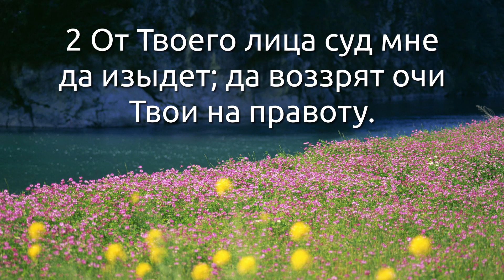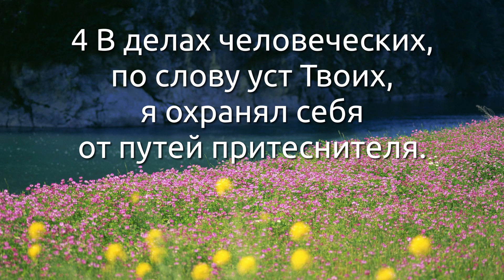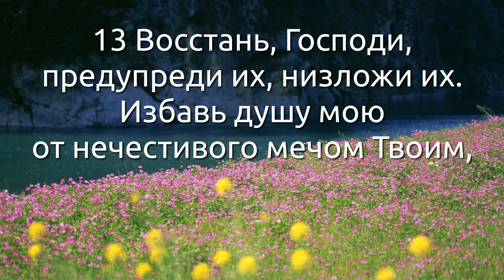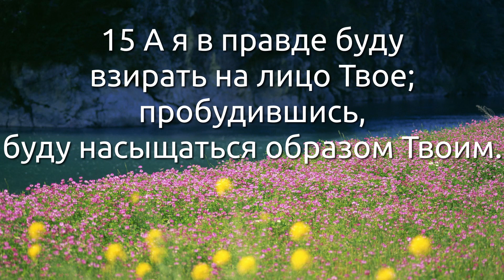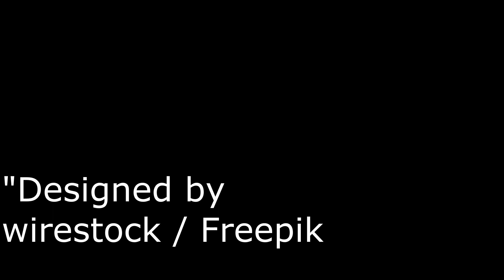СЛОВО БОЖИЕ. Тихое время с ЖЖ. [Псалтирь 16:1–15]Бог слышит и защищает (25.07.2021)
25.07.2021, Тихое время с «Живой Жизнью»:

Псалтирь 16:1–15
Молитва Давида.
1 Услышь, Господи, правду, внемли воплю моему, прими мольбу из уст нелживых.
2 От Твоего лица суд мне да изыдет; да воззрят очи Твои на правоту.
3 Ты испытал сердце мое, посетил меня ночью, искусил меня и ничего не нашел; от мыслей моих не отступают уста мои.
4 В делах человеческих, по слову уст Твоих, я охранял себя от путей притеснителя.
5 Утверди шаги мои на путях Твоих, да не колеблются стопы мои.
6 К Тебе взываю я, ибо Ты услышишь меня, Боже; приклони ухо Твое ко мне, услышь слова мои.
7 Яви дивную милость Твою, Спаситель уповающих на Тебя от противящихся деснице Твоей.
8 Храни меня, как зеницу ока; в тени крыл Твоих укрой меня
9 От лица нечестивых, нападающих на меня, от врагов души моей, окружающих меня:
10 Они заключились в туке своем, надменно говорят устами своими.
11 На всяком шагу нашем ныне окружают нас; они устремили глаза свои, чтобы низложить меня на землю;
12 Они подобны льву, жаждущему добычи, подобны скимну, сидящему в местах скрытных.
13 Восстань, Господи, предупреди их, низложи их. Избавь душу мою от нечестивого мечом Твоим,
14 От людей — рукою Твоею, Господи, от людей мира, которых удел в этой жизни, которых чрево Ты наполняешь из сокровищниц Твоих; сыновья их сыты и оставят остаток детям своим.
15 А я в правде буду взирать на лицо Твое; пробудившись, буду насыщаться образом Твоим.